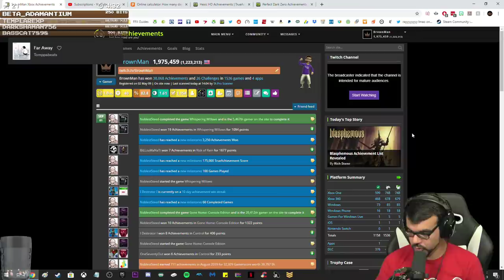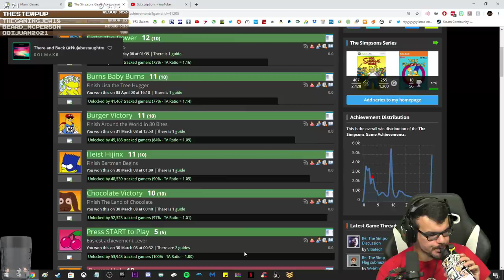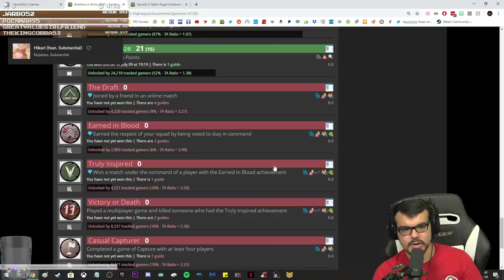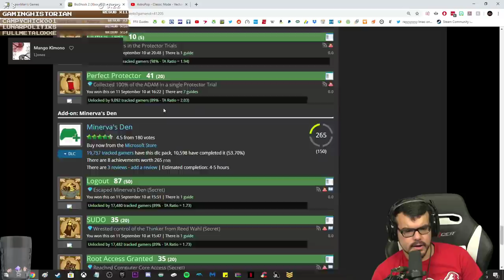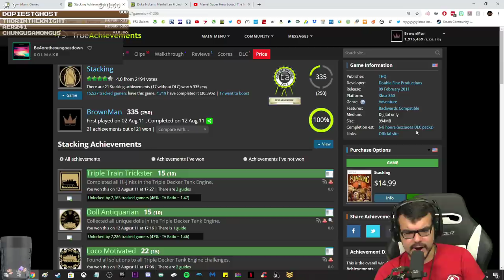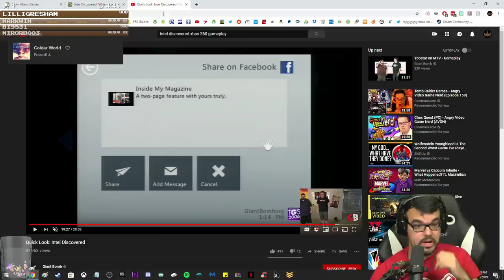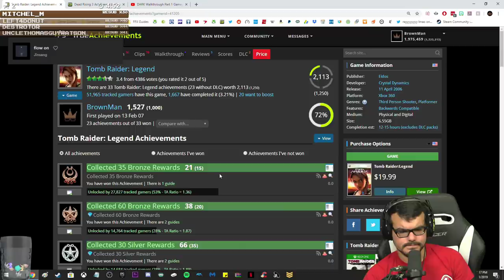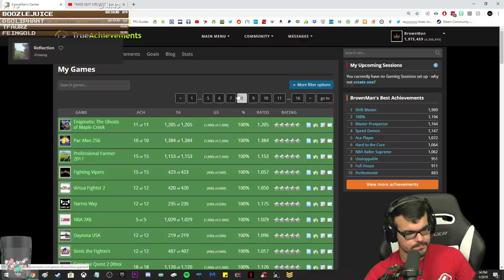Twitch Livestream | Gamerscore Recap Part 1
**This stream was recorded on September 1st, 2019**

So this is kind of a random video but something I've been wanting to do for a long time. Sorry if this isn't your thing but I just love talking about achievements and it was fun to go back and talk about games I've played over the past 13 years or so.

Turns out going through 1500 or so games takes some times! So part 2 will come out tomorrow!